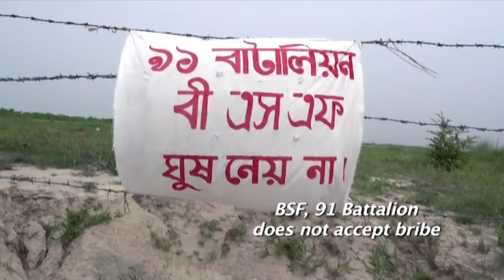Robin Das Non-Fiction Showreels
Documentary and Corporate Videos